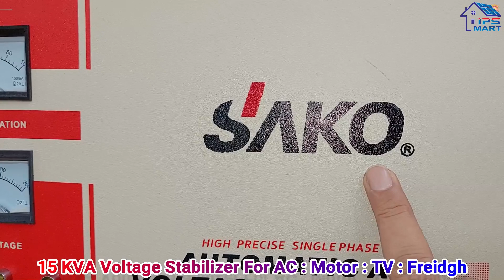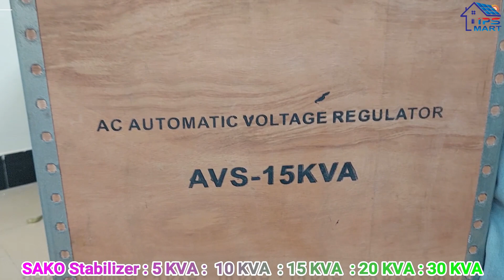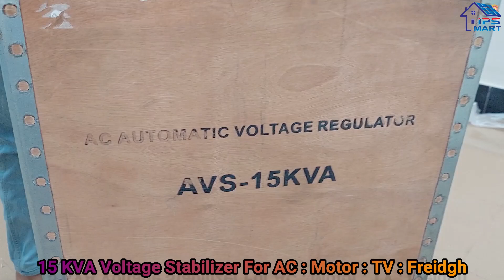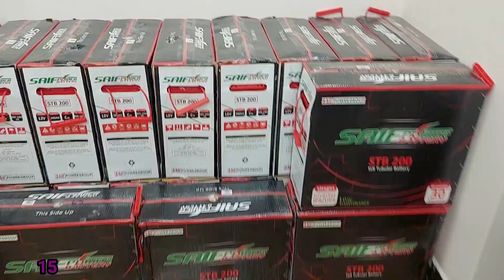15 KVA Stabilizer Price in Bangladesh | ১৫ কেভি ভোল্টেজ স্টাবিলাইজার। চলবে এসি, ফ্রিজ, টিভি ও মোটর।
15 KVA Stabilizer Price in Bangladesh | ১৫ কেভি ভোল্টেজ স্টাবিলাইজার। চলবে এসি, ফ্রিজ, টিভি ও মোটর।

Price
1. SAKO 5 KVA STABILIZER PRICE =  17500 TK
2.  SAKO 10 KVA STABILIZER PRICE =  23500 TK
3. SAKO 15 KVA STABILIZER PRICE =  40500 TK

আমদানিকারক।

Note: আমরা সারা বাংলাদেশে কুরিয়ারে পণ্য সরবরাহ করে থাকি। আমাদের যে কোন পণ্য কুরিয়ারের মাধ্যমে বাংলাদেশের যে কোন জেলা / থানা থেকে আপনার  ঘরে বসে কুরিয়ারের মাধ্যমে কিনতে পারবেন।
যে কোন গাডিতে করে যেমন বাস/ মোটর সাইকেল/ সিএনজি এসে কাজীপারা আসবেন / নামবেন। কাজিপারা নামার পর মেইন রোডেই পশ্চিম পাশে ১টা মসজিদ দেখতে পাবেন (কাজিপারা জামে মসজিদ)।  এই মসজিদের সাথে দিয়ে দেখবেন পশ্চিম দিকে একটা রাস্তা গেছে। সেখান থেকে একটা রিক্সা নিবেন। বলবেন বসুন্ধরা লেন বা বসুন্ধরা গলিতে যাব। বসুন্ধরা লেন এ ঠিক মধ্যখানে ৬৪৫/৫ নাম্বার বিল্ডিং ২য় তলায় IPS MART এর অফিস।
অথবা গুগুল ম্যাপে লোকেশান দেখে নিন।
Google Location:
কি ভাবে আসবেন গুগুল ম্যাপে দেখে নিন।